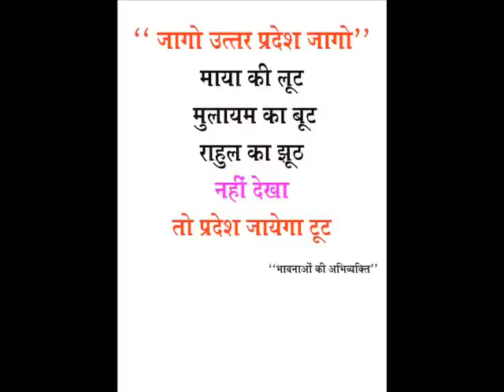BHAJPA KA KAMAL HI NISHAN HAI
BJP SONG